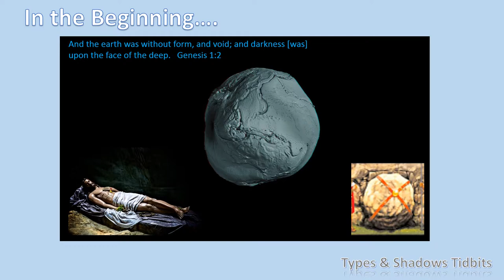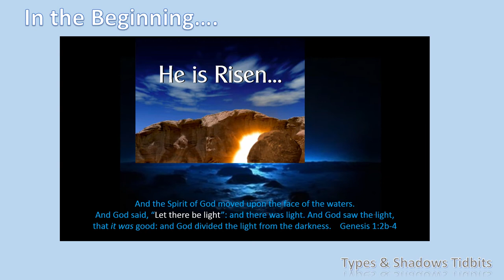Types and Shadows- In the Beginning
Christ. linked to the Beginning